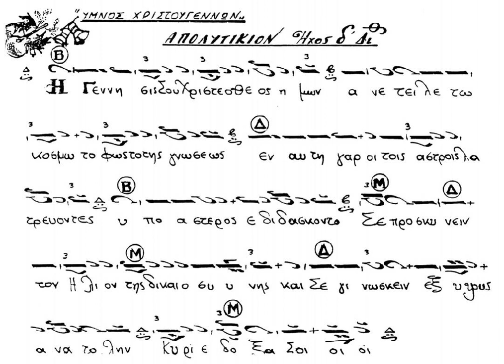ΧΑΡ. ΤΑΛΙΑΔΩΡΟΣ - ΑΠΟΛΥΤΙΚΙΟ ΧΡΙΣΤΟΥΓΕΝΝΩΝ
Ο  αείμνηστος Άρχων πρωτοψάλτης της Ιεράς Αρχιεπισκοπής Κωνσταντινουπόλεως Χαρίλαος Ταλιαδώρος († 2021),  ψάλλει μετά της χορωδίας του, το απολυτίκιο της εορτής Χριστουγέννων "Ἡ γέννησίς σου Χριστὲ ὁ Θεὸς ἡμῶν"  σε ήχο δ'.

Καλή ακρόαση!!!

Ἀπολυτίκιον
Ἦχος δ'
Ἡ γέννησίς σου Χριστὲ ὁ Θεὸς ἡμῶν, ἀνέτειλε τῷ κόσμῳ, τὸ φῶς τὸ τῆς γνώσεως· ἐν αὐτῇ γὰρ οἱ τοῖς ἄστροις λατρεύοντες, ὑπὸ ἀστέρος ἐδιδάσκοντο, σὲ προσκυνεῖν, τὸν Ἥλιον τῆς δικαιοσύνης, καὶ σὲ γινώσκειν ἐξ ὕψους ἀνατολήν, Κύριε δόξα σοι.